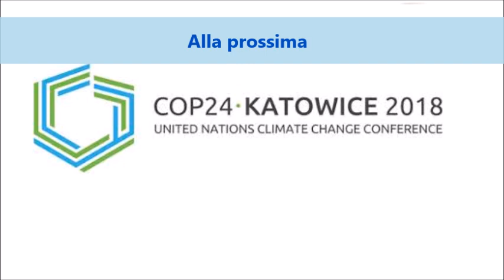COP24 VLOG Report Day 2th and 3th December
Il video Report dei primi giorni della COP24 a Katowice